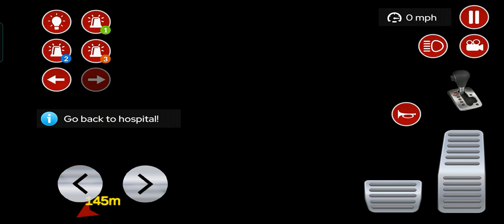American Ambulance Emergency Simulator 2020 #6 - Android Gameplay FHD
American Ambulance Emergency Simulator 2020
Those who like to offline games no wifi needed! Are you ready to play the real ambulance game?